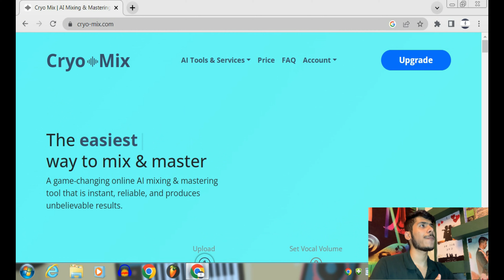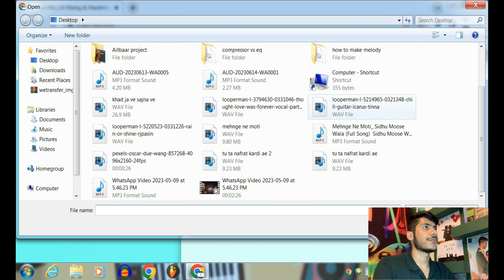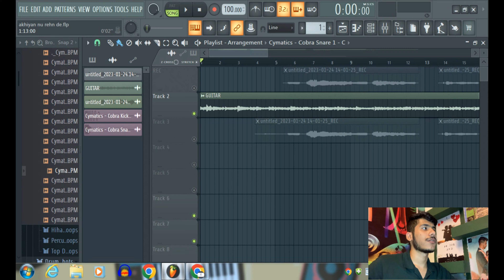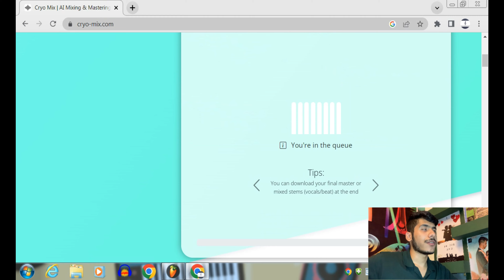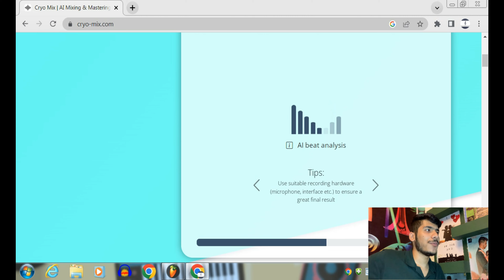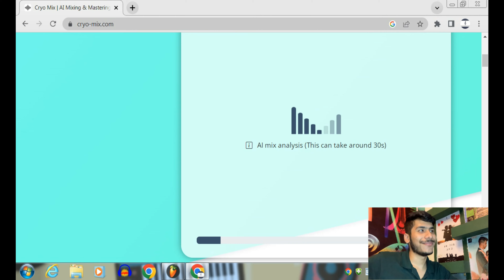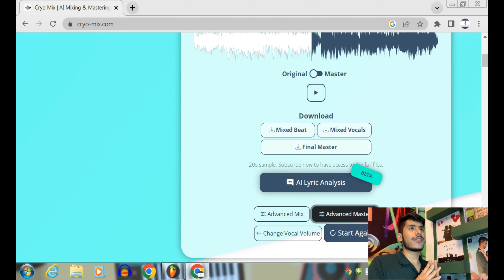How to MIX & MASTER your songs online for FREE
MAKING MUSIC FOR FREE! | HOW TO MAKE MUSIC FOR FREE | VOICEMOD TUTORIAL

how to make free music
music maker steam edition
free music production software
music production software
free music making software
free music software
free music making software for pc
music making software
free music making software for windows
best free daws for music production
music making software free
music production for beginners
best free daw software
free daw software for windows
free audio tips
daw software
free software to make music
software
free digital audio workstations
which software should i buy
type beat
freestyle beat
free rap beat
rap beat
free beat
trap beat
fast type beat
rap instrumental
freestyle beats
free type beat 2023
freestyle instrumental
beat
free instrumental